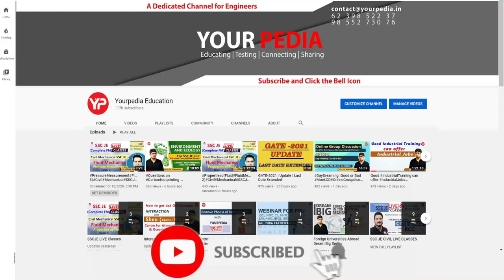What is the Relevance of Post Doc Fellowship? | Join YourPedia to get details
What is the Relevance of Post Doc Fellowship? | Join YourPedia to get details | For more information fill the google form in the description | Guidance for Postdoc fellowship

YourPedia has started Foreign Admission Consultancy for students who want to pursue their Master's or Ph.D. degrees abroad. YP will prepare students for Foreign universities through this module.